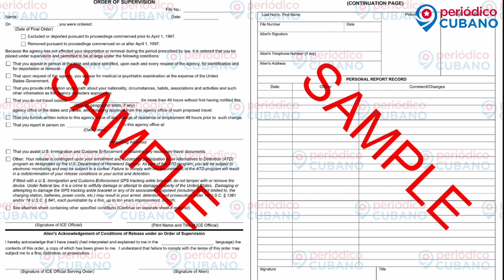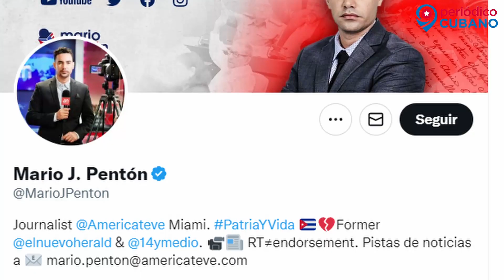Cubanos son liberados por el ICE en la Florida